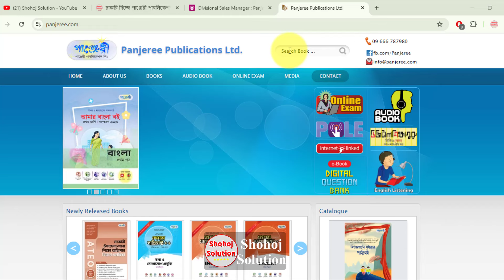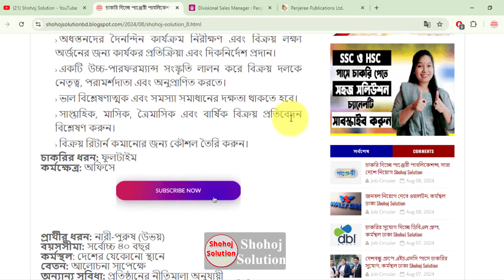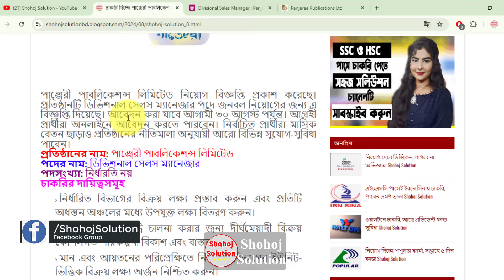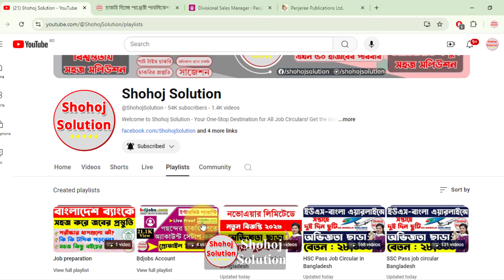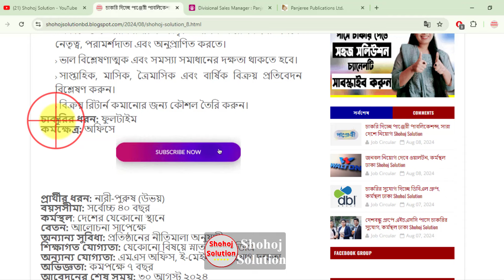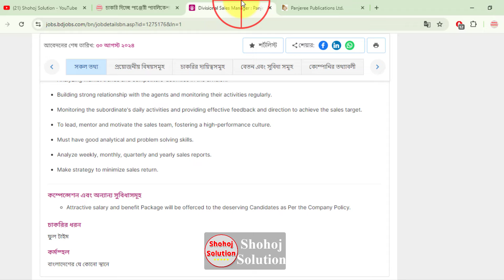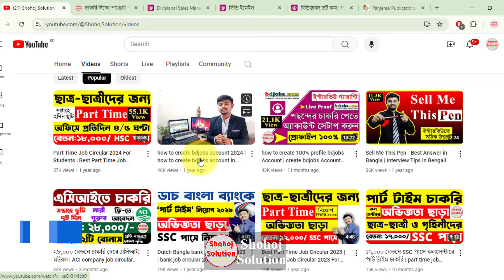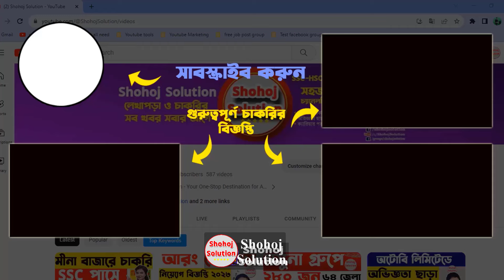পাঞ্জেরি পাবলিকেশন্সে চাকরির বিজ্ঞপ্তি | Panjeree Publications job circular 2024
Panjeree Publications recently announce a new job circular 2024. Panjeri Publications Limited published recruitment circular. The company has issued this notification for the recruitment of Divisional Sales Manager. Application can be made till August 30. Interested candidates can apply online. Apart from the monthly salary, the selected candidates will get various other benefits as per the organization policy.